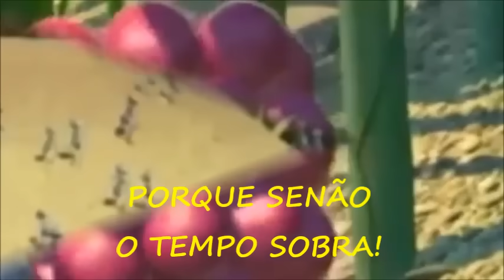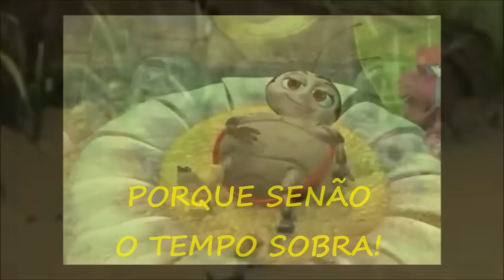A FORMIGUINHA CORTA A FOLHA E CARREGA 🎵🐜🐜🐜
Letra:
Quando uma deixa a outra pega
Óh que mistério glorioso,
Uma formiga ensinando o preguiçoso
Deus não quer preguiçoso em sua obra
Porque senão o tempo o tempo sobra